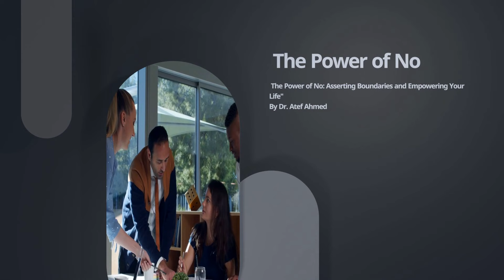The Power of No Asserting Boundaries and Empowering Your Life by Dr Atef Ahmed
on amazon
ebook

Paperback copy

At lulu Bookstore
ebook copy

PaperBack Copy

on other book stores

Introducing "The Power of No Asserting Boundaries and Empowering Your Life  by Dr. Atef Ahmed—a transformative guide that will empower you to take control of your life and cultivate a greater sense of self-worth and fulfillment.

In a world that often encourages constant people-pleasing and prioritizing others over ourselves, it's time to reclaim your personal power and learn the art of saying "no" with confidence and grace. Dr. Atef Ahmed, a renowned expert in personal empowerment, presents a groundbreaking approach to understanding the importance of setting boundaries, prioritizing self-care, and embracing your authentic self.

Within the pages of this book, you'll embark on a transformative journey of self-discovery, learning how to establish healthy boundaries, communicate your needs effectively, and make choices that align with your values and aspirations. Dr. Ahmed provides invaluable insights, practical strategies, and real-life case studies to guide you through the process of asserting your boundaries and living a more balanced, empowered life.

With Dr. Ahmed's expert guidance, you'll gain essential skills such as assertiveness, active listening, and conflict resolution, enabling you to navigate difficult conversations and maintain healthy relationships. You'll uncover the impact of saying "no" on your personal well-being, relationships, and overall sense of empowerment.